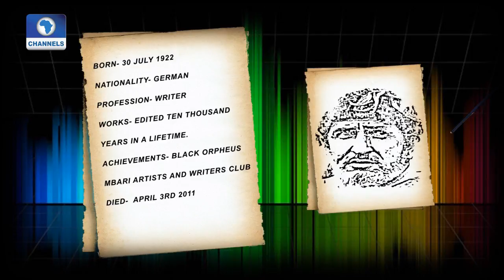Art House: Ever Wondered What Hyper-realistic Paintings Are,Then See Insanity Exhibition Pt 2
There may be a notion that these works of art are probably pictures but erase that thought because they are paintings, hyper realistic ones that feels so real ,the crowd here can’t resist to take a closer look at the works on display, works done by 10 talented young hands that put the d in the details.
The medley of seeing all sorts of art in the same room inspired the theme for the show, individually they are strong but coming together brings so much energy into the room.
The Omenka gallery is collaborating with the Frot Foundation to support these artists so the world can know that the future of the creative industry is bright.
They work with charcoal, graphite, acrylic, pastel, oil and wood on over 30 works of art with titles such as famished, message from the sea, engrossed, story from April, it’s left to you just to mention a few.
The artists talk about what inspired them to do this
They are not oblivious of what’s happening in their environment, so they talk about the issues they are passionate about the only way they know how.
The exhibition titled insanity is the first in the series that’s according to the organisers as they have a mission to keep the arts scene vibrant and alive.
And after getting a taste of what’s more to come, the audience will surely be looking forward to the next series.
The signature gallery is filled with works of art done by contemporary artist, Nyemike Onwuka, some paintings, drawings and installations all looking at one issue, slavery.
But he’s exploring this issue from a different perspective, not from the days of yore but modern bondage and he speaks first hand to those who have lived to tell their tale which is reflected in the works seen here.
He also points fingers at those who started the fire, the slave drivers who under the guise of modernity abuse those under their care and put them in bondage.
This installation titled gridlock, vividly captures this message, Nyemike adds colour to the cage which is surrounded by chains and clothes of children, creating an imagery of a happy sad moment
If that does make you quiver at the thought of what’s really happening right now then this series takes a more subtle approach to a deep and depressing topic. The title match with the drawings, we speak, we see, we hear and we conquer.
The artist uses two subjects to capture this issue women and children, this artist has always had a knack for reproducing great expressions of the female figure in all he beauty and glory but not this time, now he sees her a bit differently, is all that beauty only skin deep, else why are these children suffering? Who bore them? Who makes them go out and trade?  Who is not taking care of them?
These and many more questions is what’s plaguing this artists mind and he releases them using earthy tones with images on large canvases so there's no doubt about the subject its crystal clear ,in other instances some black and white drawings to installations.
According to the artist, he’s not alluding to the fact that all of them are bad eggs but there’s no doubt that the bad ones exist and need to be removed.
With Exodus, the artist is adding his voice to those asking for the need to change society for the better so it’s more than art for art sake, art should make a difference and cause people to think and do things properly.